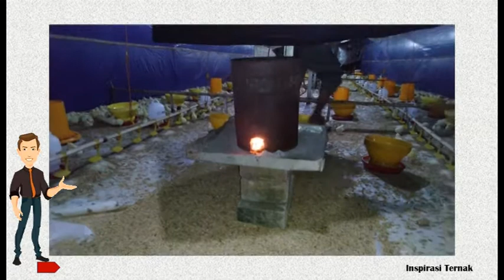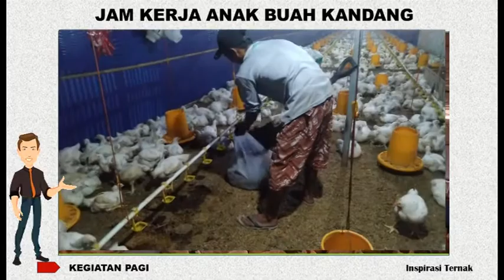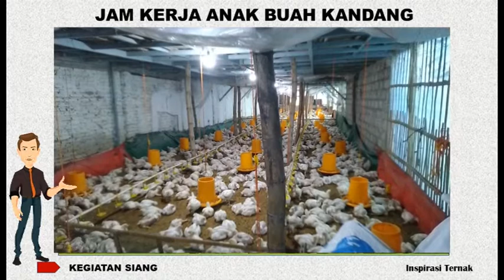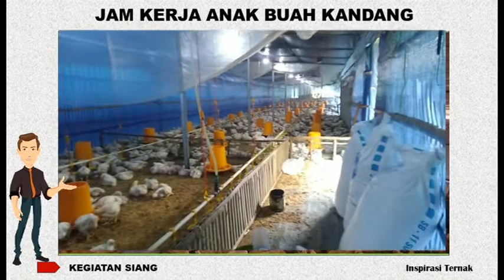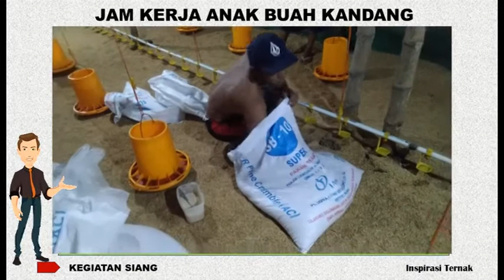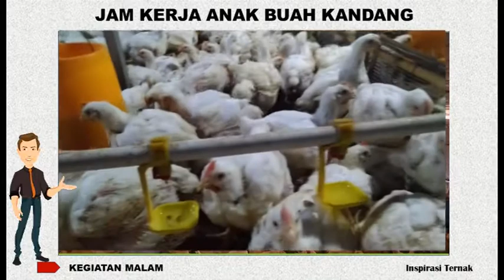Jam Kerja ABK Anak Buah Kandang Ayam Broiler Umur 8 - 21 Hari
Pagi hari jam 07.00  dimulai dengan memeriksa sirkulasi udara di bagian sudut sudut kandang. dengan cara berkeliling ke seluruh bagian kandang. Kegiatan berkeliling ini juga sekaligus memeriksa tempat pakan apakah ada yang sudah habis disertai dengan pemeriksaan nipple apakah ada yang tersumbat ataupun bocor. Apabila ditemukan nipple yang tersumbat ataupun bocor, seringkali untuk membetulkannya diperlukan waktu hingga siang hari. Jika masalah pakan atau minum sudah selesai dengan cepat, kita bisa mengisi tandon air minum hingga penuh dilanjutkan dengan membersihkan bagian sekam yang menggumpal. apabila masalah air minum baru selesai sekitar jam 11 siang, maka kita bisa tinggalkan terlebih dahulu untuk beristirahat dan kita lanjutkan beraktifitas jam 1 siang.

Aktifitas siang hari dimulai jam 1 bisa kita isi dengan membersihkan sekam yang menggumpal apabila tidak sempat dilakukan pada pagi hari. Selain membersihkan sekam kita juga harus menyiapakan pakan yang hendak dituang ke dalam wadah pakan dengan memindahkan tiap karung pakan yang ada di dalam gudang untuk dibawa masuk ke dalam kandang. Pada ayam besar, kebutuhan pakan akan sangat banyak sehingga jika tidak kita siapkan lebih awal, akan memerlukan waktu yang cukup lama untuk menuang pakan dari dalam karung ke dalam tempat pakan. Menginjak pukul 3 atau setengah 4 sore, pemberian pakan ke tempat pakan bisa mulai kita lakukan. Kegiatan memberi pakan biasanya berlangsung dalam 2 jam, sambil memeriksa kondisi air minum di dalam tandon kita bisa meninggalkan kandang pertanda aktifitas siang hingga sore telah selasai dan kita lanjutkan lagi nanti jam 7 malam.

Jam 7 malam kita lakukan pengecekan ke dalam kandang untuk membangunkan ayam agar makan, melihat kondisi ayam apakah ada yang terbalik, dan memeriksa saluran air minum apakah ada kebocoran atau tersumbat. Pada jam malam, kita juga bisa melakukan penyesetan atau membersihkan sekam yang menggumpal apabila tidak sempat dilakukan pada pagi atau siang hari. jika waktu sudah memasuki jam 9 malam, kita bisa mengakhiri pekerjaan hari ini dengan membersihkan diri lalu beristirahat di dekat kandang.

Istirahat malam bisa kita isi dengan menonton tv, minum kopi atau tidur malam dengan memastikan bahwa alarm kelistrikan masih berfungsi dengan baik untuk membangunkan kita apabila ada kematian listik kandang secara tiba tiba, Demikian sharing tentang jam kerja abk kandang ayam broiler ketika ayam sudah besar. Apabila ada pertanyaan silahkan tulis di kolom komentar